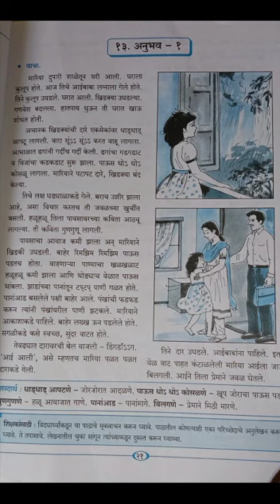13.अनुभव,class-5,Marathi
Discription-Maharashtra state board, Mrs. Chhaya wagh